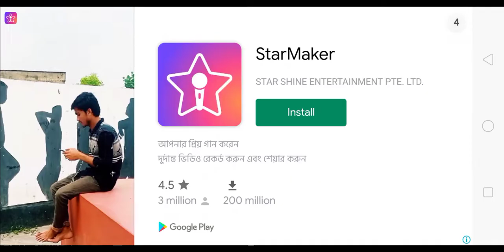September 19, 2022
Baaghi racing 2